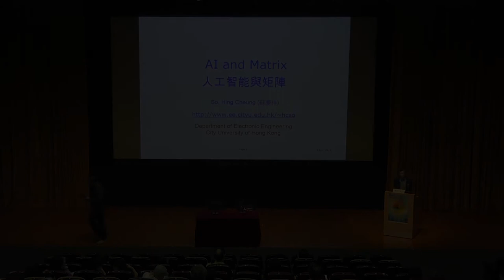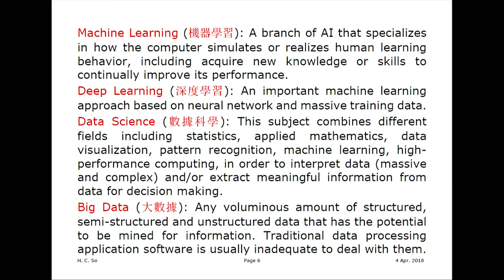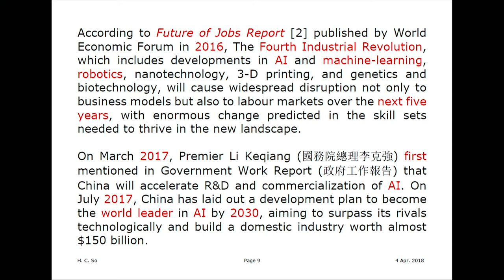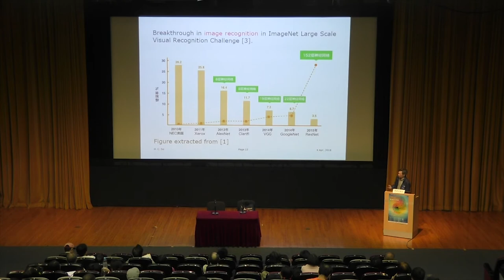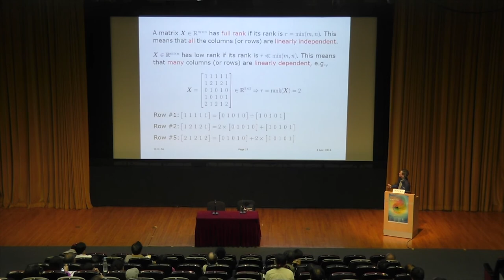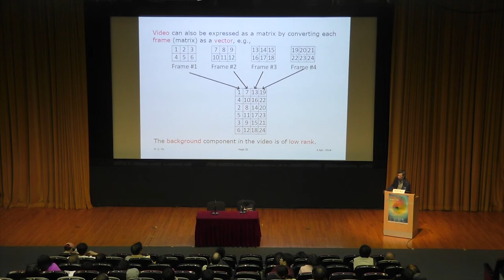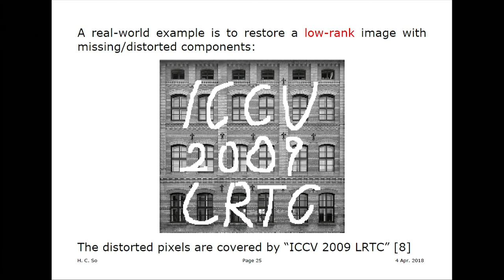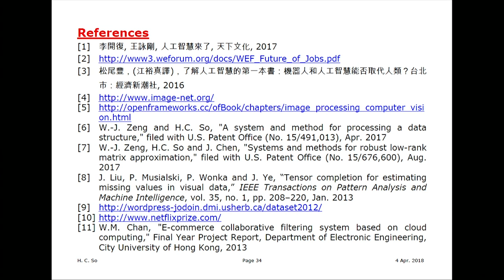人工智能與矩陣 AI and Matrix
2018香港科學節講座：人工智能與矩陣

本講座介紹人工智能的歷史與發展，並闡述矩陣的概念，以及它在人工智能範疇上的應用，包括圖像修復、視頻背景提取及電影推薦。

講者：蘇慶祥教授（香港城市大學 電子工程學系 教授）

主辦機構：香港城市大學 電子工程學系，香港科學館協辦

講座日期及時間：4-4-2018 下午5:15 - 下午6:15

HK SciFest 2018 Lectures: AI and Matrix

The lecture introduces the history and development of artificial intelligence (AI). The concept of matrix is also presented, followed by its relevant applications in AI including image restoration, video background extraction and film recommendation.

Speaker: Prof. So Hing-cheung (Professor, Department of Electronic Engineering , City University of Hong Kong)

Organisers: Department of Electronic Engineering, City University of Hong Kong, in association with Hong Kong Science Museum

Lecture date and time: 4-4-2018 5:15pm - 6:15pm

2018香港科学节讲座：人工智能与矩阵

本讲座介绍人工智能的历史与发展，并阐述矩阵的概念，以及它在人工智能范畴上的应用，包括图像修复、视频背景提取及电影推荐。

讲者：苏庆祥教授（香港城市大学 电子工程学系 教授）

主办机构：香港城市大学 电子工程学系，香港科学馆协办

讲座日期及时间：4-4-2018 下午5:15 - 下午6:15